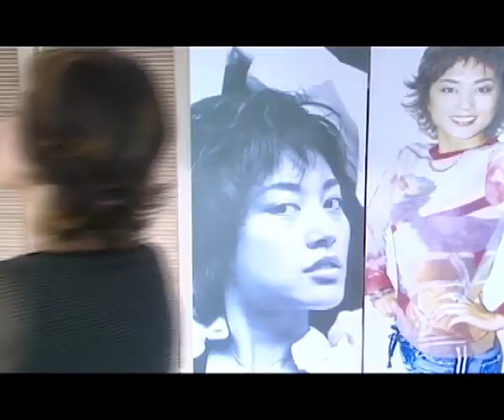【中國懸疑劇】蓝顶会所 04丨看似平静的绿茵世界，实为充满挑战和机遇的人生角斗场 （苏克、李瀚均）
该剧围绕高尔夫运动，描写了发生在深圳“蓝顶高尔夫会所”的一系列人生故事。在故事的推进中，高尔夫运动逐渐撩开它的神秘面纱……这个看似平静的绿茵世界，实为充满挑战和机遇的人生角斗场。各色人物，风云际会，演绎了一出出发人深省的人间喜剧。